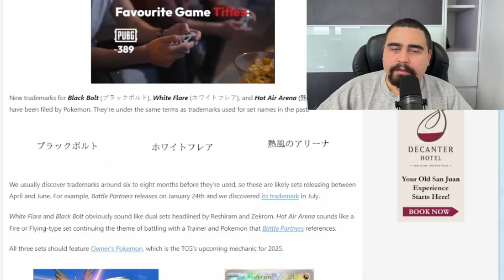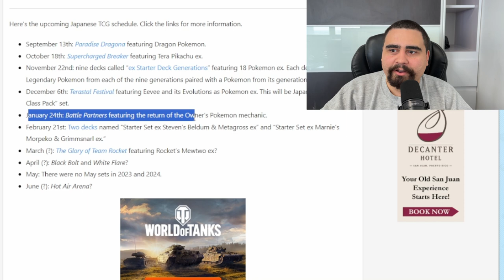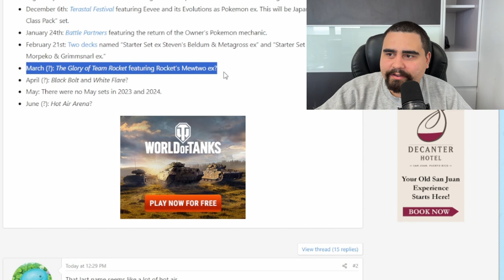Pokemon Just Secretly Announced 3 NEW TCG Sets Coming...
Pokemon Just Trademarked Black Bolt, White Flate, and Hot Air Battle.
What does this mean exactly?